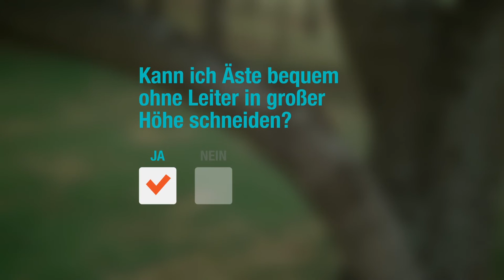GARDENA combisystem-Baumschere + Teleskopstiel – Kurz und knapp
Schluss mit akrobatischen Klettereinlagen auf der Leiter!

Dank der GARDENA combisystem Baumschere zusammen mit dem combisystem Teleskopstiel, ist ein sicheres und bequemes Arbeiten vom Boden aus gewährleistet. Durch die praktische Teleskopierung erreichen Sie sogar hoch gelegene Äste und Zweige mühelos vom Boden aus.